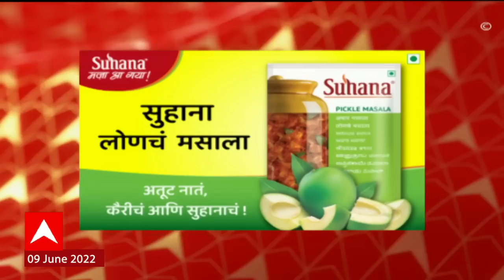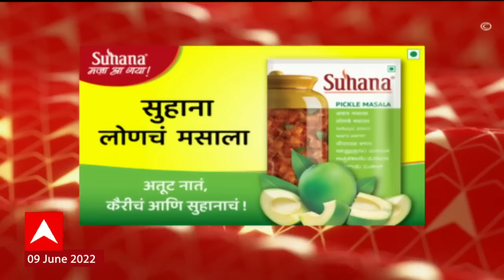ABP Majha Marathi News Headlines 11pm TOP Headlines 09June 2022